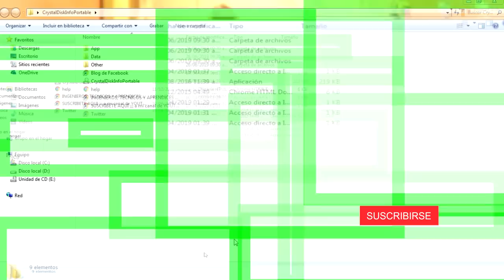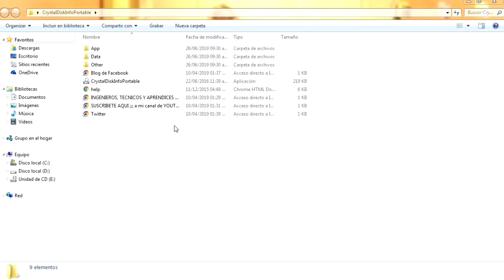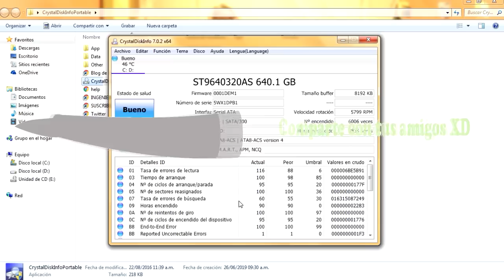COMO SABER el ESTADO de SALUD de mi DISCO DURO y REPARARLO 2019 FUNCIONANDO¡¡¡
☑☑☑ Que onda y Bienvenidos a todos, espero disfruten el vídeo, hoy les traigo esta utilidad muy útil para verificar el estado actual de nuestro disco duro.
Dudas o comentarios se responden con gusto.☑☑☑

📌 Ayúdame A LLEGAR a los 1000 SUSCRIPTORES POR FAVOR XD

▒▒▒▒▒▒▒▒✔▒▒▒▒▒▒LINKS▒▒▒▒▒▒✔▒▒▒▒▒▒▒▒
                                  Crystal disk Info:

🆘▒▒▒▒▒▒▒▒GRUPO DE AYUDA DE FACEBOOK▒▒▒▒▒▒▒▒🆘

🏥▒▒▒▒▒BLOG donde están TODAS las APORTACIONES▒▒▒▒▒🏥

♫▒▒▒▒▒▒▒♫▒▒▒▒▒▒MÚSICA▒▒▒▒▒▒▒♫▒▒▒▒▒▒▒♫

CaCs - Pasele a la Matrix

TÉRMINOS Y CONDICIONES:

La música esta libre de copyrigth © ya que es creada por mi, la puedes usar en tus vídeos siempre y cuando en la descripción tu vídeo pongas el link de mi vídeo, haciendo énfasis que se suscriban a mi canal principal y a los canales secundarios que estarán en la descripción.

En caso de omitir mis términos y condiciones SE PROCEDERÁ de forma LEGAL de acuerdo con los reglamentos y normas basados en la actual ley de DERECHOS DE AUTOR.

▓▓▓▓▓▓▓▓▓ CANALES SECUNDARIOS ▓▓▓▓▓▓▓▓▓

📌 IMPORTANTE, TODO lo mostrado en este vídeo es de carácter educativo, NO me hago responsable del mal USO que le puedan dar los usuarios.